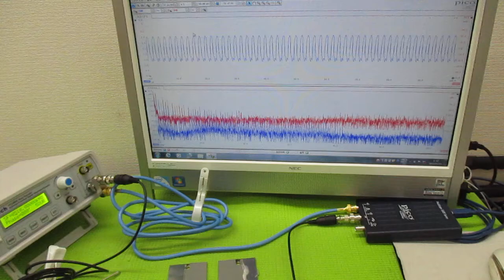超音波プローブの発振制御による表面検査技術